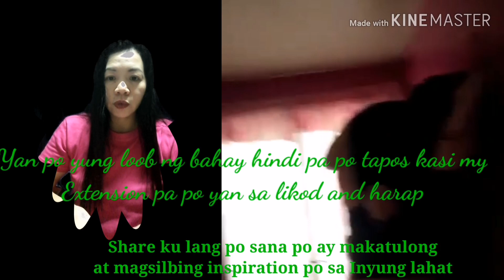SAWA KA NA BA SA PANGUNGUPA NG BAHAY? ETO MAKAKATULONG ETO SAYO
On This video is just wanna share, to help people to encourage na kaya ding kumuha ng bahay on their own na abot kaya kesa mangupahan for a life time, lalo na po sa mga nasa ibang BANSA yung iba po diyan mas higit pa ang kaya Peru minsan hindi pa din nauumpisahan eto kahit Di gaanong malaki ang bahay Peru atleast sigurado kana na may bahay kang masasabi mung sarili mu balang araw, maraming Salamat po🙏

Rent to ownHello po sa Inyung lahat ako pala si Leolorn, nais lang pong ibahagi sa inyu ang sinasahud monthly bilang isang caretaker /caregiver dito sa Taiwan 🇹🇼, pagpasensyahan nio napo ang Inyung lingkod Di pa po me gaanong sanay bilang speaker😁sana po ay nakatulong especially to those who wants going here in Taiwan goodluck po at ingat tayong ating lahat.

                                LEOLORN

   It contains different videos, topics and things that can intertain you. This includes worship /christian songs, tutorials, Zumba, dance, song, selling products and more.I am here in Taiwan and originally came from the Philippines,.
         Thankyou and Godbless everyone.

fiesta communities